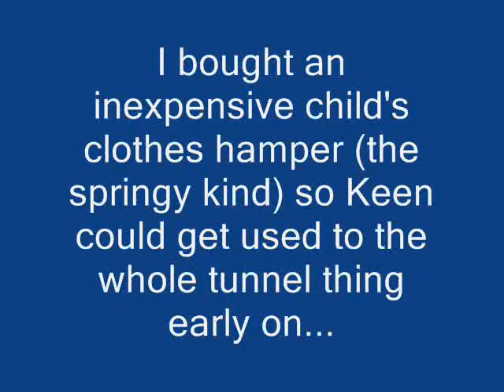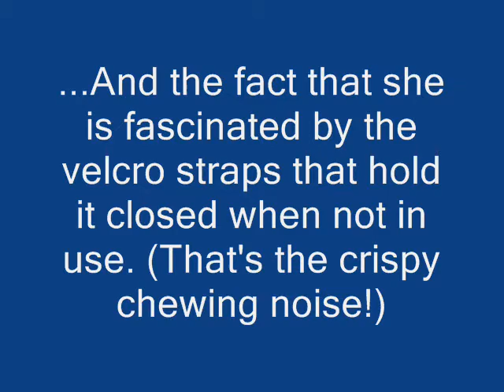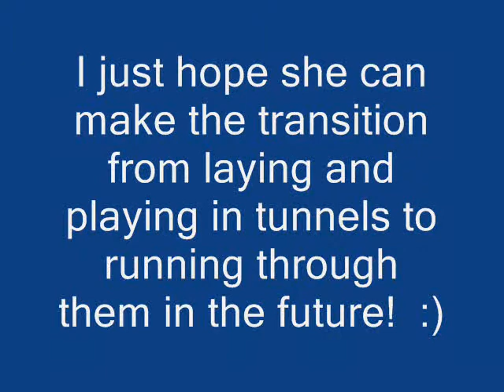Keen's Tunnel Experience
This inexpensive child's clothes hamper is a great way to get a puppy used to different situations, sounds, tunnels, etc. Keen doesn't have any problem with going through or laying in this tunnel, but then I haven't found much that does bother her!